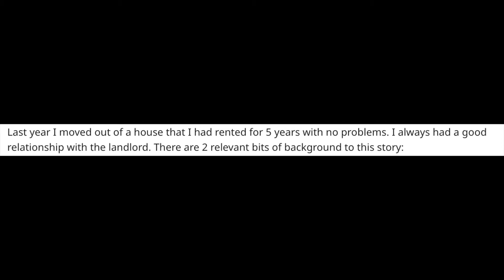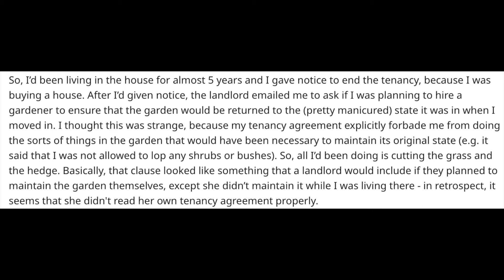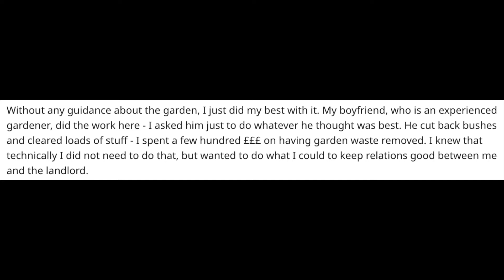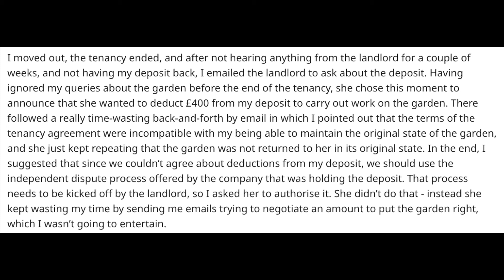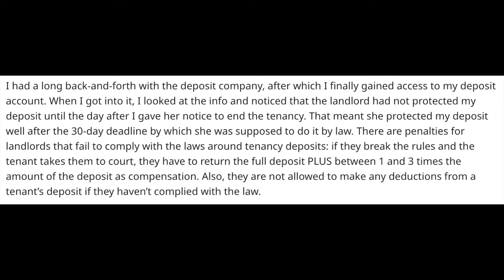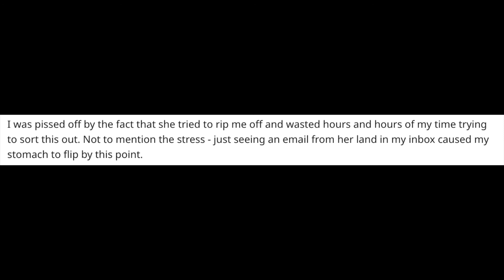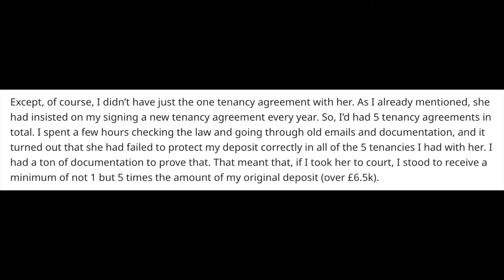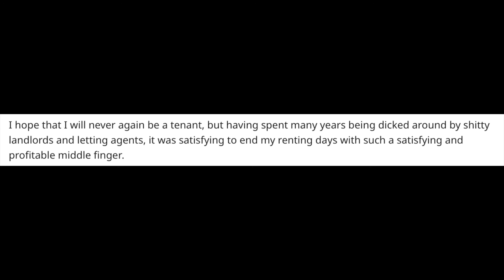r/ProRevenge How make money off a shady landlord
Want to know how to deal with shady landlords and how you can make money off of them? Find out today on our newest episode of r/prorevenge